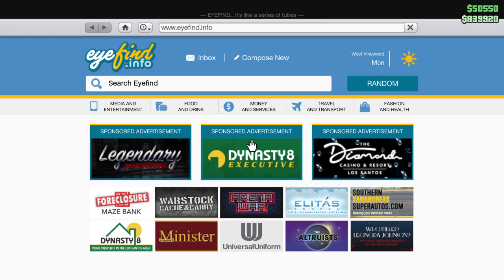Grand Theft Auto V, easy $